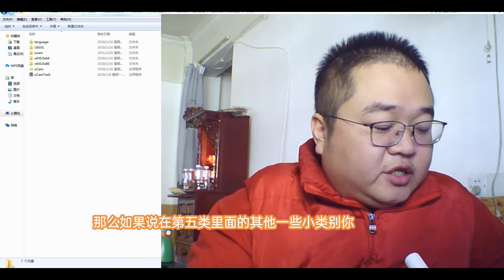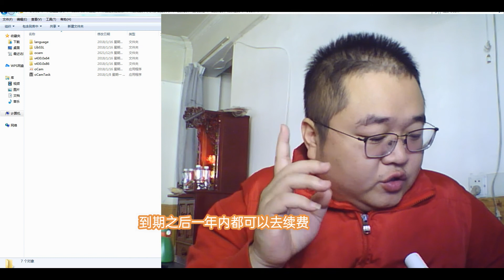商标注册成功之后，有哪些要注意的？